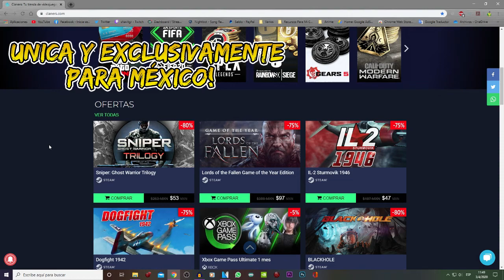✅*** RAINBBOW SIX CONSOLA PS4 **** Echame Tus Candelas Que Soy Inmune || MEXICO